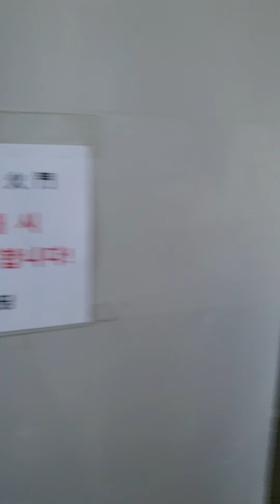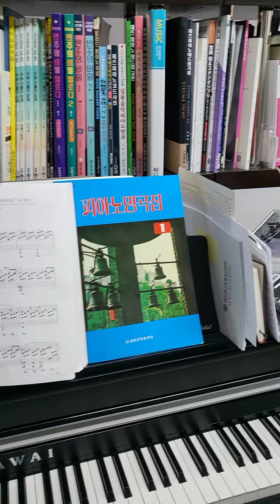[인터뷰 / 리뷰] 통영 수학학원 원장의 미친 이중생활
아니. 수학선생이 왜이래.
신디사이저 오타쿠의 이중생활
아날로그 신스는 아마 우리 나라에서 제일 많을 것 같다.
덕분에 이틀동안 잘 놀았어.
통영의 음악하는 사람들은 찾아가 보세요.
통영 kc수학과학학원
착한친구에요. 외로울땐? 구독버튼